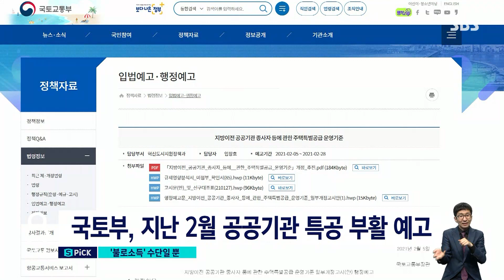[단독] '특공' 받고 절반 넘게 팔아…"불로소득 수단" / SBS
특별공급을 시행한 공공기관 가운데에는 직원들이 아파트를 받은 뒤에 이미 절반 넘게 팔아버린 기관도 있습니다. 주거 안정을 위해서라는 원래의 취지는 사라지고 자산을 불리는 수단으로만 활용된 셈입니다.
계속해서 박원경 기자의 단독 보도입니다.